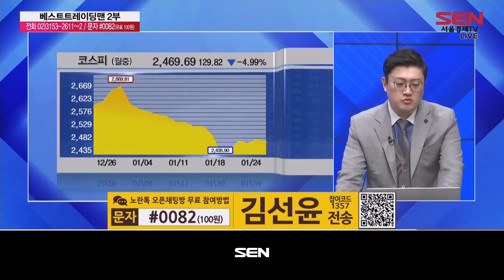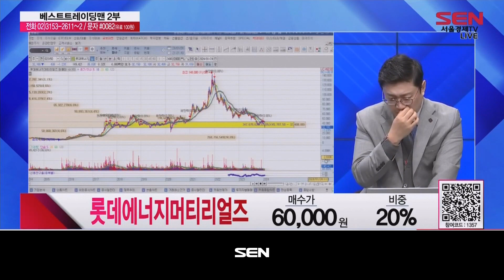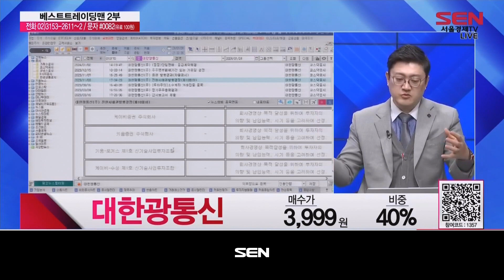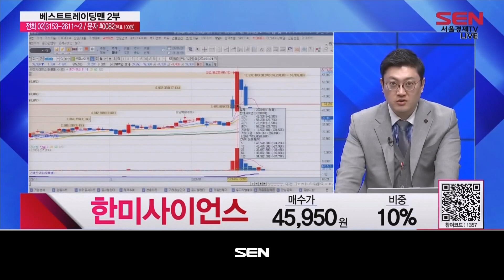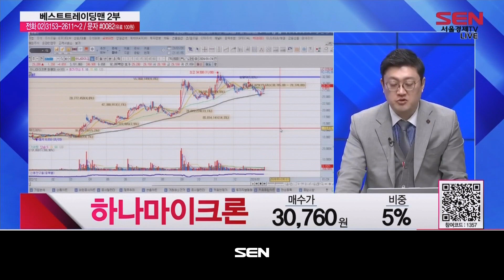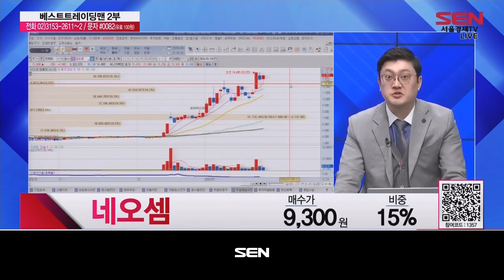베스트 트레이딩 맨 2부_369회_20240124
*출연자 : 김선윤

1) 오늘장 리뷰
IT, 대마불사 주도 섹터
하단] 바닥주·테마주 여전히 매력적

2) 종목 상담
전화   현대백화점 68,300원 46%

전화 제주은행 8900원 50%
문자 진에어 14,000원
전화 롯데에너지머티리얼즈 60,000원 20%
전화 대한해운 2,300원 15%
문자 대한광통신 3,999원 40%
전화 한미사이언스 45,950원 10%
전화 하나마이크론 30,760원 5%
문자 네오셈 9,300원 15%

3) 오늘의 핵심
-"트럼프 발언 관찰하며 증시 대응"
-현대 백화점"모멘텀 없어... 반등시 매도"
-'급등'제주은행 "한번 더 간다!"